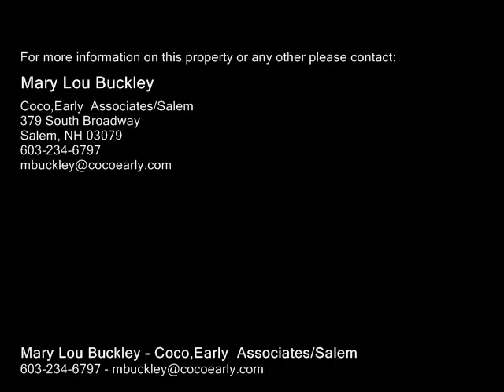75 Log Manchester, NH 03102 - Condo - Real Estate - For Sale -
75 Log Manchester, NH 03102  Condo  Real Estate  For Sale

Mary Lou Buckley
Coco,Early  Associates/Salem